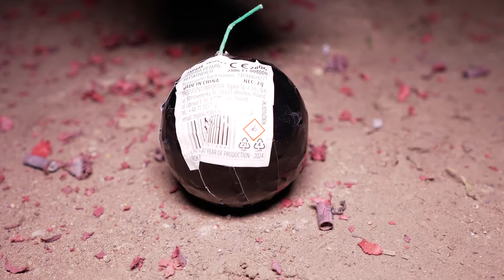FAJERWERKI TXP444 BATERIA PETARD BOMBERGUY 3″ 50S F3 TRIPLEX FIREWORKS